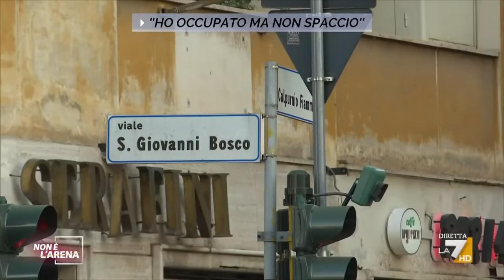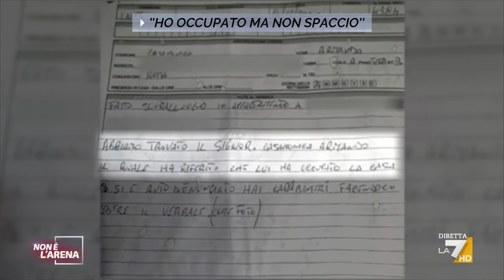Casamonica, l'intervista ad Armando Casamonica: "Ho occupato una casa ma non spaccio"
Dopo lo sgombero e l'abbattimento delle villette dei Casamonica dove sono oggi i membri della famiglia? Carlo Marsilli ha intervistato Armando Casamonica, che vive in una casa occupata